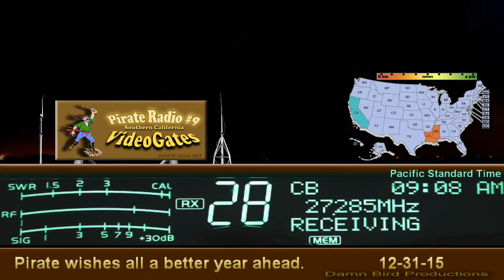Train LA+, 27 MS, DuckHunter LA+, then afk 5 min, running long